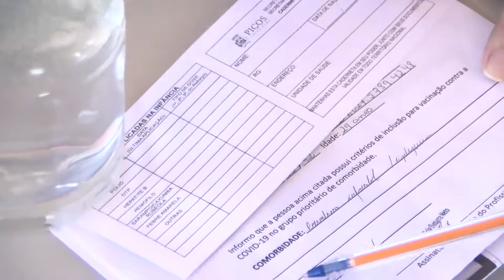PESSOAS COM COMORBIDADES ESTÃO SENDO VACINADOS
Veja quem já pode receber a vacina. VT produzido e veiculado pela TV Picos - Canal 13. Narração de Sheila Fontenele.